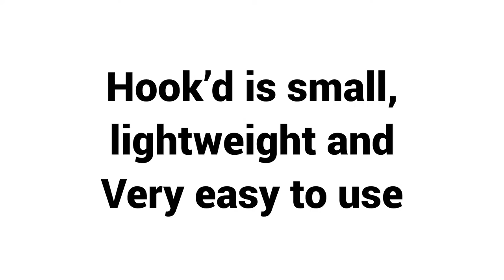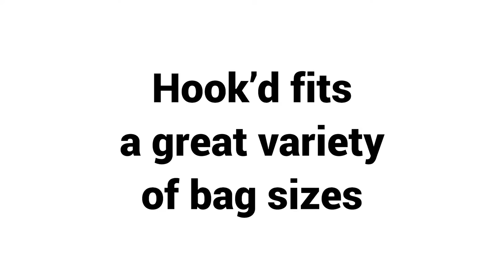Hook'd promo video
It's so easy to get Hook'd!